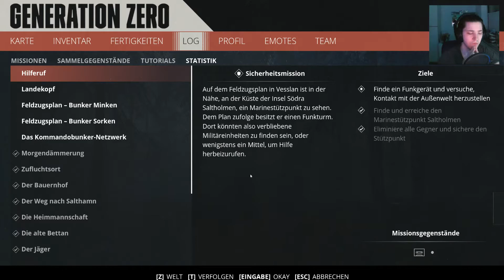Marinestützpunkt / Funkmast #25 🤖/ Generation Zero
Hallo und herzlich willkommen zu einer neuen Folge von Generation Zero.
In dieser Folge habe wir den Funkmast gesucht.

Vergesst bitte nicht, dass wir diese Art von Lets Plays noch nicht lange machen und noch relativ ungeübt darin sind.😋
Ich hoffe, dass euch die Folge gefällt und würde mich über Verbesserungsvorschläge oder Anregungen freuen.